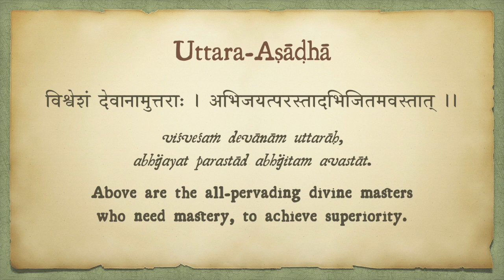War & Peace; Success & Failure - Life Lessons of Uttara Ashadha Nakshatra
“What is the cause of War? How can it be stopped? How can our own personal wars be won?”

These are the life lessons we’ll learn from the 19th star of Vedic Astrology: Uttara Aṣāḍhā, Ultimate Victory